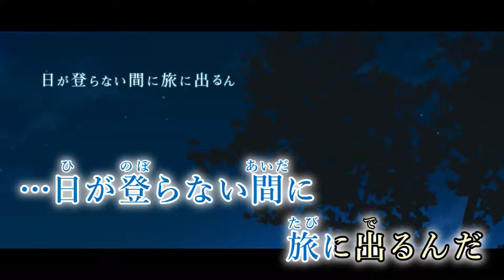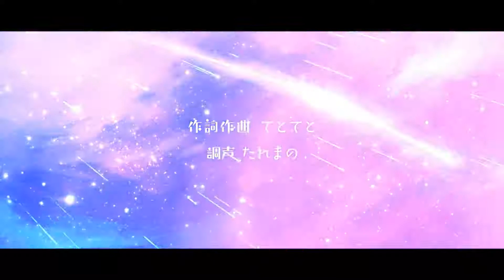【カラオケ】 青空シューティングスター 【on vocal】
「青空シューティングスター」 初音ミク / てとてと のカラオケを作成しました。

Music , Guitar ： てとてと 様

次▶